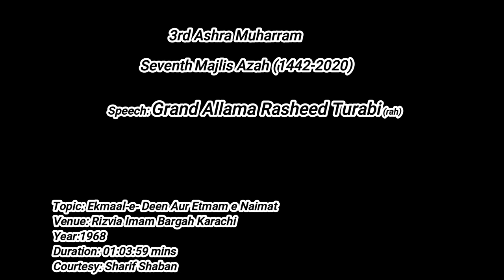Grand Allama Rasheed Turabi(rah) 7th Majlis, Third Ashra Muharram (اکمال دین و اتمام نعمت)